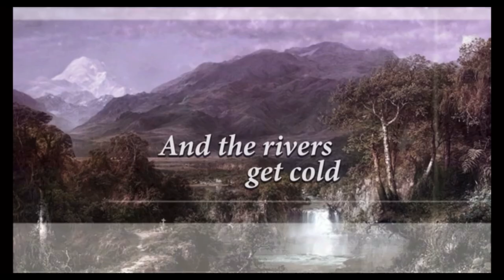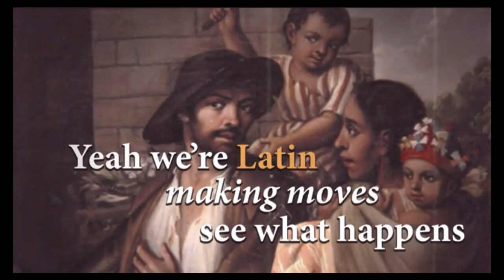Modern Latin America Flocabulary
Modern Latin America video by flocabulary, all rights are reserved to Flocabulary.
Performance & Lyrics
Trajik

Blake Harrison

Production, Engineering & Mixing
Alex Rappaport

Daniel Lynas

Beat
AtomicBeats

Video Illustration
Sidney Marra

Allison Bako

Video Animation
Petar Cale

Video Direction
Christopher Camp

Vocab Game Beat
KEISHH

Vocab Cards and Game Image Credits
Cold War Map (1974) is available under a Attribution-ShareAlike 4.0 International

Contra is available under a Attribution-ShareAlike 3.0 Unported

coup is available under a Public Domain

Creole is available under a Attribution-ShareAlike 3.0 Unported

wikimedia commons is available under a Public Domain

Castro is available under a Attribution 2.0 Generic

Soviet is available under a Attribution-ShareAlike 3.0 Unported